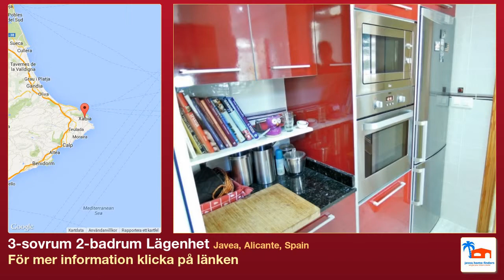3-sovrum 2-badrum Lägenhet till salu i Javea, Alicante, Spain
Mer information på Lägenhet till salu i Javea, Alicante, Spain med 3 sovrum, 2 badrum